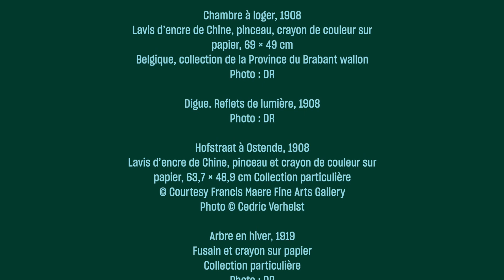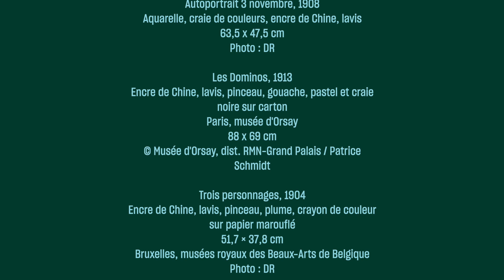Léon Spilliaert, le silence noir - Culture Prime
On dit que c'est tout un art d'être heureux. Mais le malheur aussi peut être transformé en art. C'est ce qu’a montré un grand alchimiste de la tristesse : le peintre Léon Spilliaert.